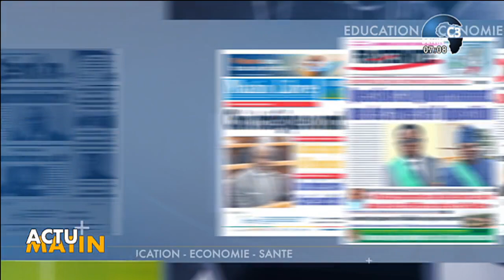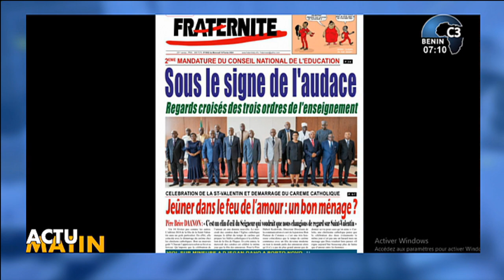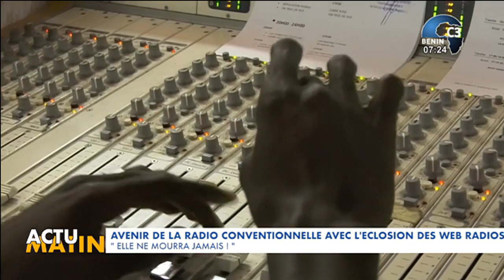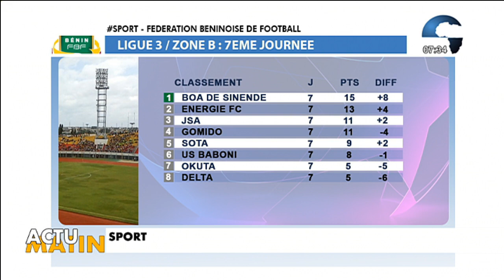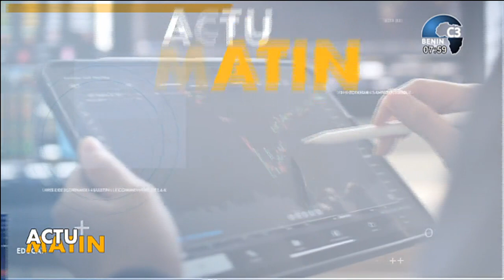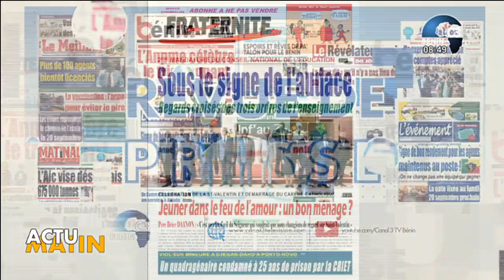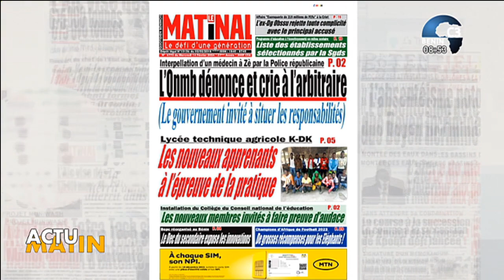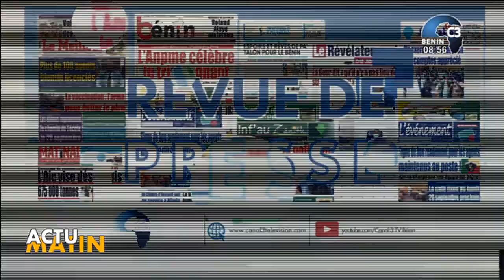CANAL3-BENIN : Intégralité Actu Matin du Mercredi 14 Février 2024